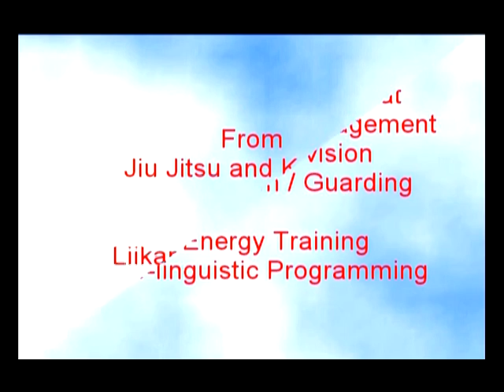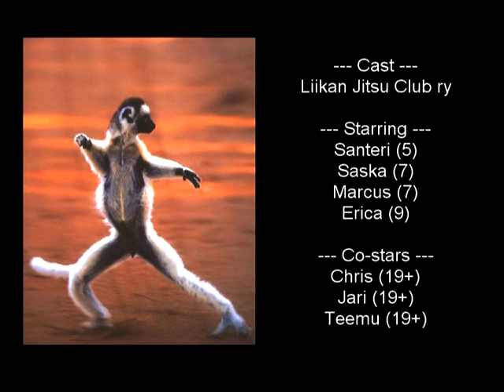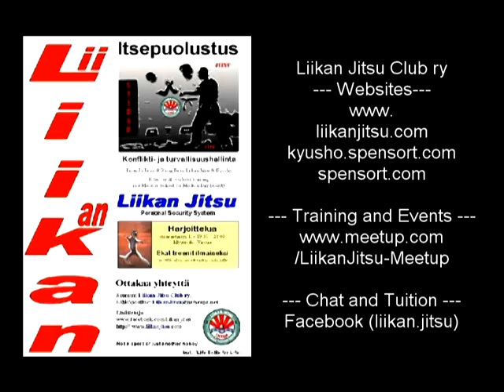Tiny Terrorists - Have you go the bottle!?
Liikan Jitsu Club ry

From Jiu Jitsu & Kung Fu to Liikan Jitsu and Kyusho,
Effective & Realistic training in modern styles & schools for modern day society.

Not a sport or just another hobby but, 'Life Skills For Life'.

Open Days & Starter Courses:
- Liikan Jitsu: Janyary & September each year
- Kyusho: sessions once per month

Event anouncements on Eventbrite and Meetup.com